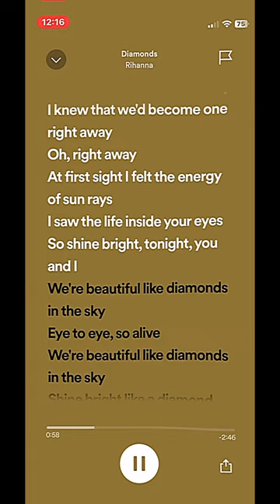Diamonds ~ Rihanna dance lyric diamond rihanna shinebrightlikeadiamond fypシ゚viral